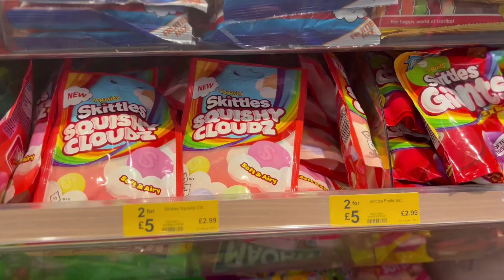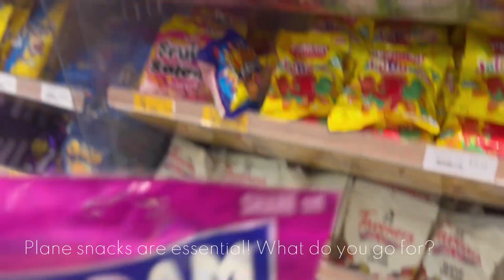Visiting Bangkok for the 1st time! | Thailand | Georgie Lower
Bangkok was our first destination on our 3 week trip to Thailand.

We were only there for 2 nights and 1 full day.
𝑻𝒂𝒌𝒆 𝒂 𝒍𝒐𝒐𝒌 𝒕𝒐 𝒔𝒆𝒆 𝒘𝒉𝒂𝒕 𝒘𝒆 𝒈𝒐𝒕 𝒖𝒑 𝒕𝒐!

𝗔𝗰𝗰𝗼𝗺𝗺𝗼𝗱𝗮𝘁𝗶𝗼𝗻: Baiyoke Sky Hotel - Tallest Hotel in Thailand.

𝗔𝗰𝘁𝗶𝘃𝗶𝘁𝗶𝗲𝘀:
- Bangkok Street Markets
- Damnoen Saduak Floating Market
- Visit to Wat Pho Temple and Reclining Buddha
- 360 Observation Desk at the Baiyoke Sky Hotel